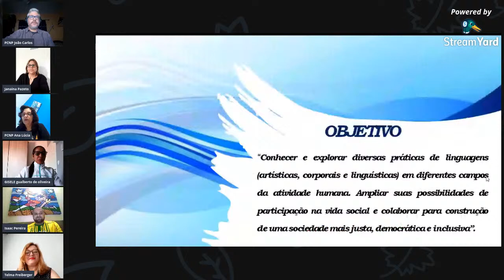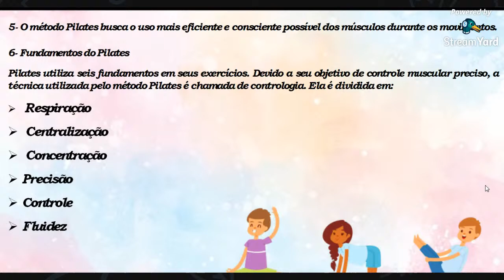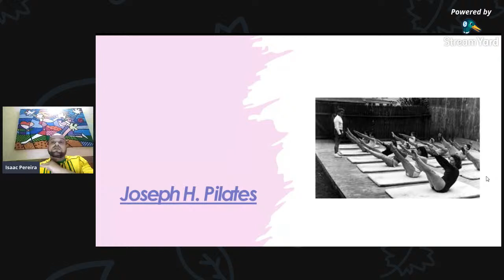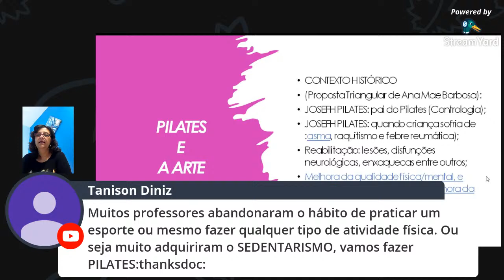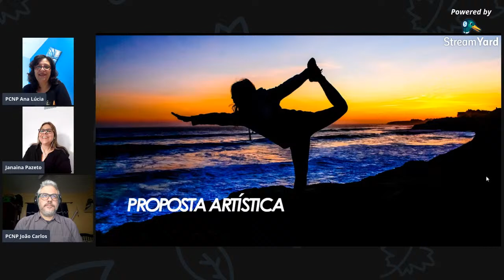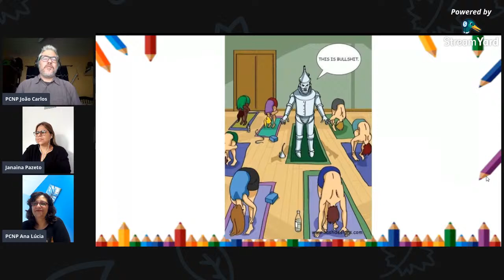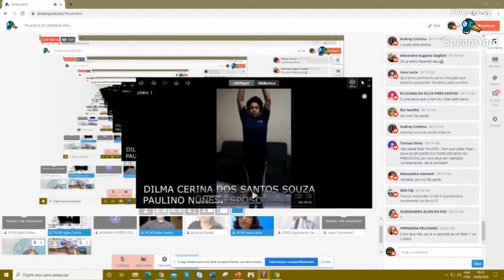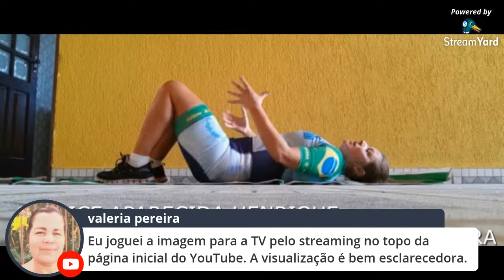“PILATES E AS DIVERSAS PRÁTICAS DE LINGUAGENS”